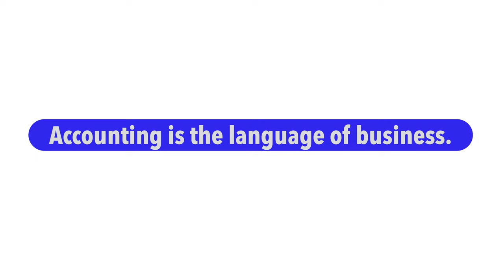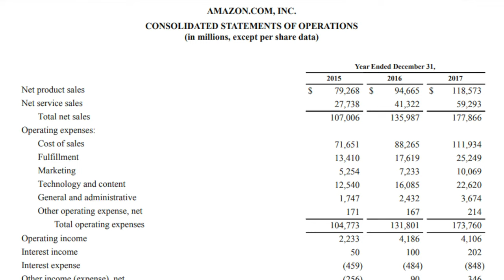Why Accounting Is the Best Business Degree to Study PERIOD | Advice to Accounting Students in School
Are you interested in business? Thinking about studying business in college or a related subject? In this video I talk about why Accounting is the king of all business degrees and the best business degree that you can study because of growth and income opportunities. I also talk about the unique benefits of an accounting career.

About Me 👋🏼
I am an accounting student currently studying for my CPA exams. I'm interested in personal growth, productivity, and living a considered life.